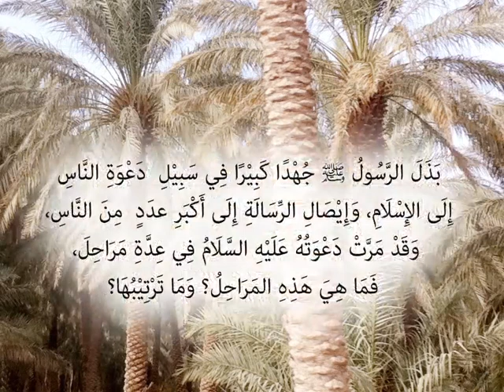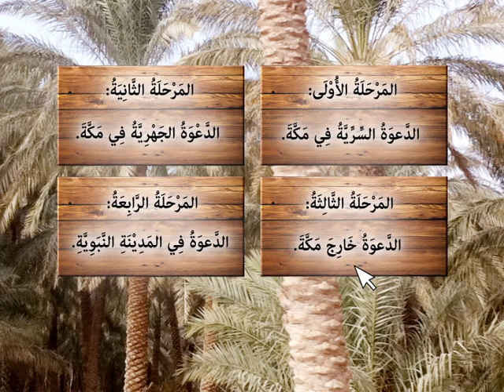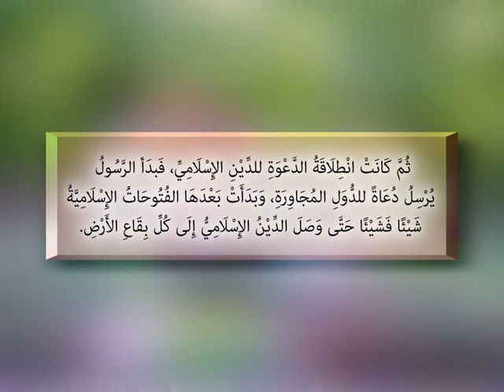نبوته صلى الله عليه وسلم ورسالته